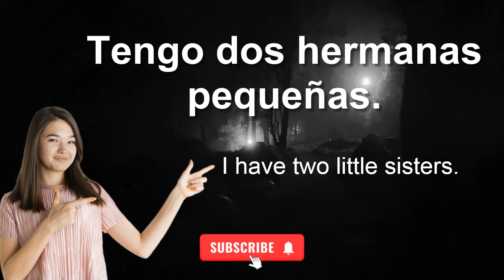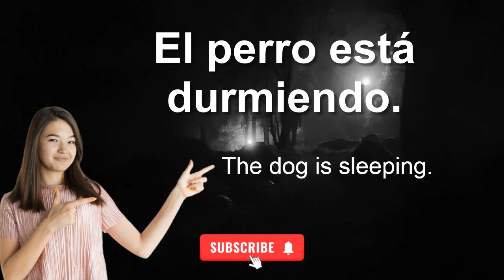40 Simple Spanish Sentences in Just 5 minutes || Super Easy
Tengo hambre ahora. I am hungry now.
Me gusta el chocolate. I like chocolate.
Estoy feliz hoy día. I am happy today.
Estoy aprendiendo español ahora. I am learning Spanish now.
El helado es delicioso. The ice cream is delicious.
Quiero visitar Barcelona pronto. I want to visit Barcelona soon.
Me gusta este lugar. I like this place.
La niña está feliz. The girl is happy.
Ella es mi amiga. She is my friend.
Ella vive en Madrid. She lives in Madrid.
Ella lee un libro. She reads a book.
Ella tiene un perro. She has a dog.
Ella canta muy bien. She sings very well.
Ella quiere un perro. She wants a dog.
Me gusta el verano. I like summer.
El libro es nuevo. The book is new.
El verano es caliente. Summer is hot.
Quiero un café caliente. I want a hot coffee.
Mi coche es rojo. My car is red.
El cielo es azul. The sky is blue.
Necesito agua por favor. I need water, please.
Vivo en una casa. I live in a house.
El libro es interesante. The book is interesting.
Mi amigo es simpático. My friend is nice.
Tengo dos hermanas pequeñas. I have two little sisters.
El gato es blanco. The cat is white.
Necesito una chaqueta nueva. I need a new jacket.
Vamos al cine mañana. We go to the cinema tomorrow.
Él corre muy rápido. He runs very fast.
Tengo un examen difícil. I have a difficult exam.
El perro está durmiendo. The dog is sleeping.
Nosotros somos buenos amigos. We are good friends.
Ellos juegan al fútbol. They play soccer.
Necesito comprar una computadora. I need to buy a computer.
El café está caliente. The coffee is hot.
Voy a la tienda. I am going to the store.
La casa es grande. The house is big.
El niño es inteligente. The boy is intelligent.
La película es interesante. The movie is interesting.
Mi hermana está estudiando. My sister is studying.
Ellos tienen un gato. They have a cat.
Vamos a la playa. We go to the beach.
Nosotros somos estudiantes aquí. We are students here.